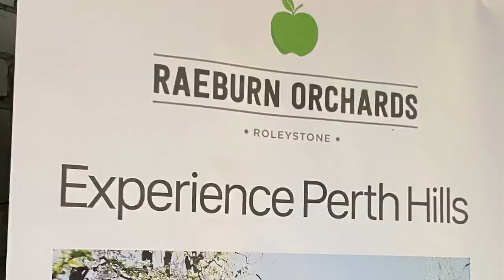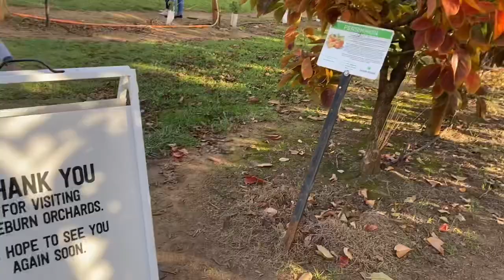Raeburn Orchard Roleystone | Persimmon Farm | Autumn in Australia | Miguela Family Vlog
Raeburn Orchard Roleystone